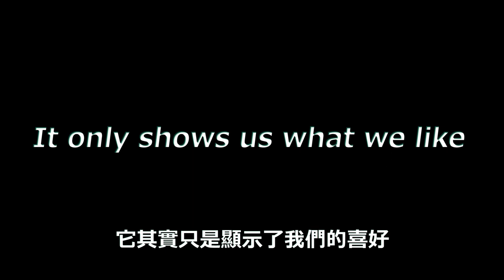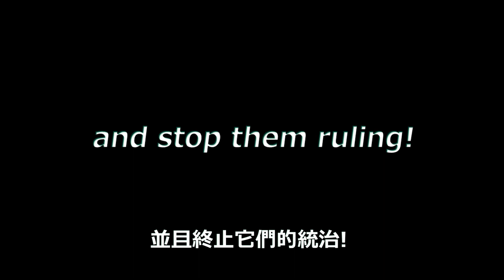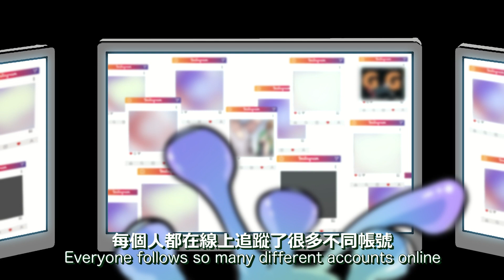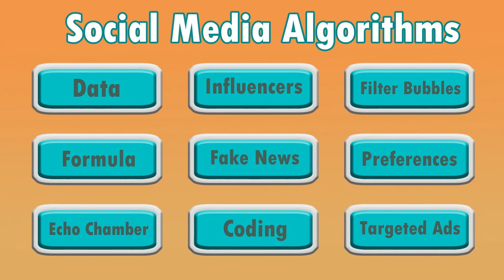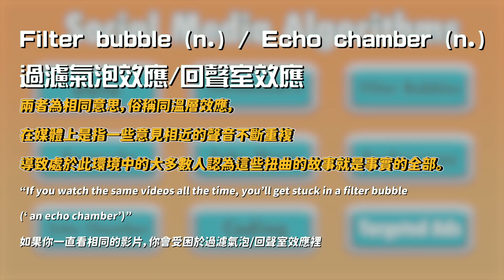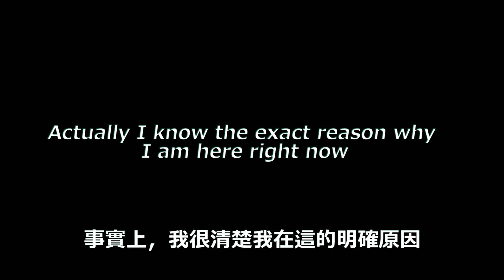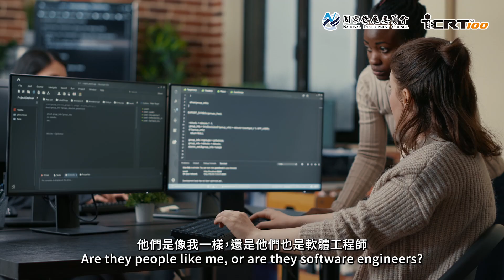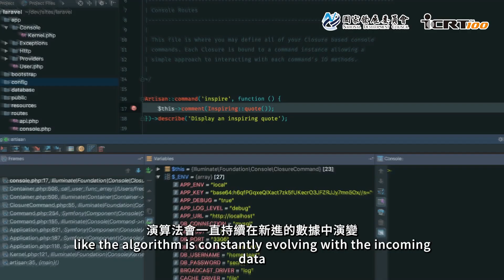「演算法」正在侵犯你的隱私？讓專業工程師分析給你聽！｜跟著專家學英語 English with Expert w/ @kodeplay_untyped​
社群演算法到底是什麼？又會如何影響到我們的生活？
就讓本集專家來賓，軟體工程師 Kathryn 告訴你！

全新英語學習企劃 「English with Expert」✨
節目中邀請來自各領域的專家，與我們一起討論目前最夯的產經議題！
讓你不只能學到相關英語，還能補充時下最熱新知😎
本節目由 ICRT 與 NDC 國發會共同製播